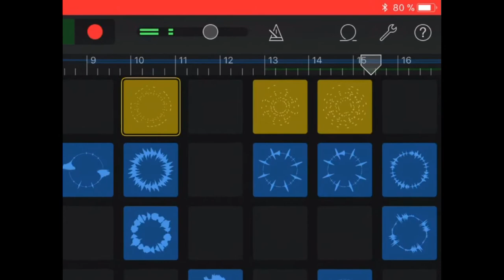Garageband Fondu en fermeture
Depuis Live Loops